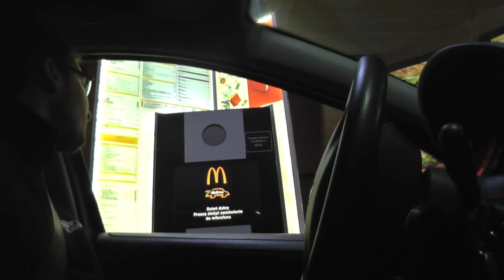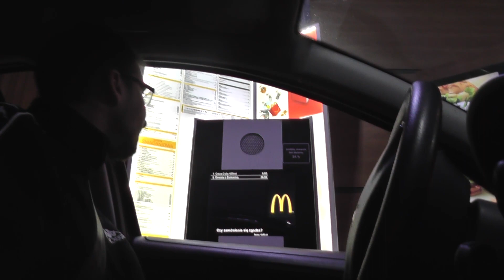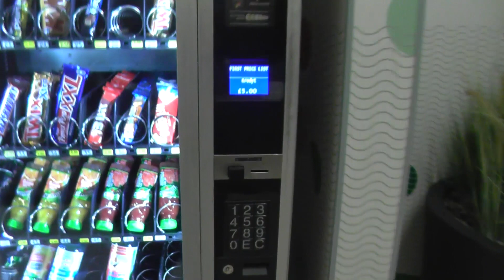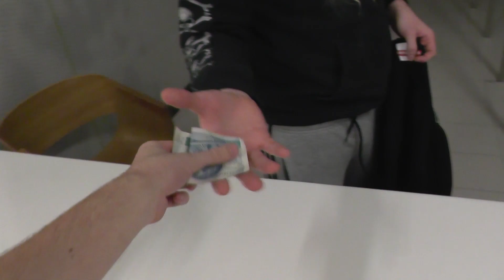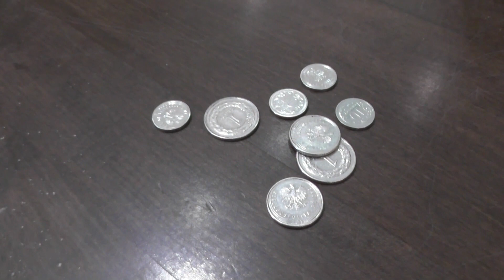NASZE PIERWSZE SPOTKANIE Z WIDZAMI!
●👁️‍🗨️SOCIALE👁️‍🗨️●
WSPARCIE ► zostaw lajka, subuj kanał z dzwonem! |🔔